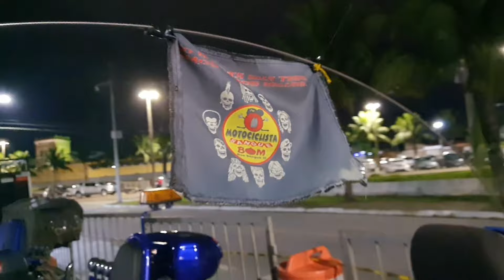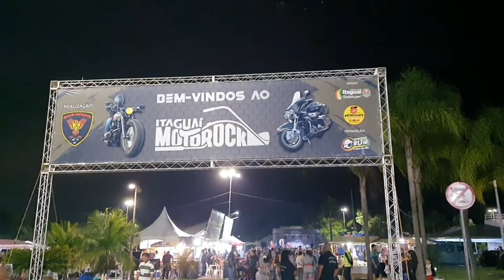Itaguaí MotoRock 2023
Estivemos presentes no evento organizado pelo Moto Clube Biker Freedom

RICKEL CUSTOM DESIGN